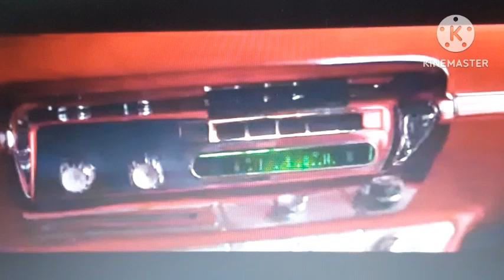The Rescuers (Monaguebilly785's Style) part 5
Here's part 5 of The Rescuers (Monaguebilly785's Style)! Hope you enjoy!😀

Bernard - Timmy Brisby (The Secret of NIMH 2)
Bianca - Jenny McBride (The Secret of NIMH 2)
Madame Medusa - Auntie Shrew (The Secret of NIMH)

Clips used:
The Rescuers (1977, Walt Disney Productions)
The Secret of NIMH (1982, Metro Goldwyn Mayer/United Artists)
Christine (1983, Columbia Pictures Industries)